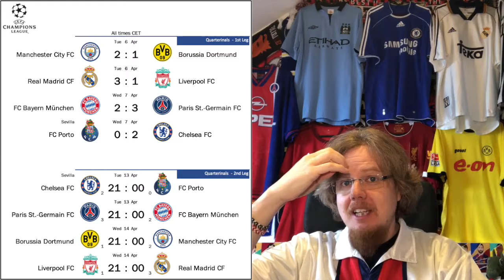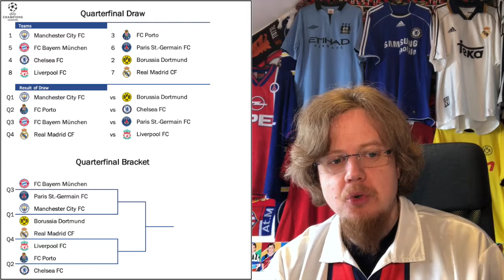Mbappé and Vinicius Jr Push the Last Two Winners to the Brink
It was an interesting first leg of quarter finals in the Champions League with the past two winners being pushed to elimination already, but not quite out. In the other two games the English favorites prevailed, but they were given quite some opposition by Dortmund and Porto.